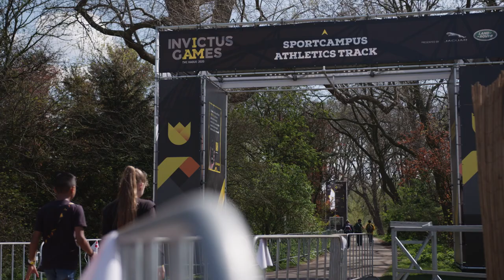Fleur and Jay find out everything about the Invictus Games